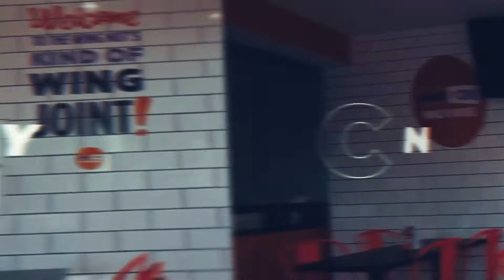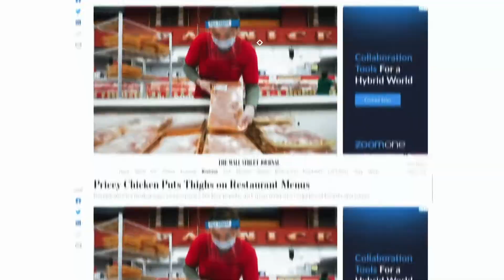Wing It On! Brand Overview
Get to know one of the fastest-growing wing brands in the country.